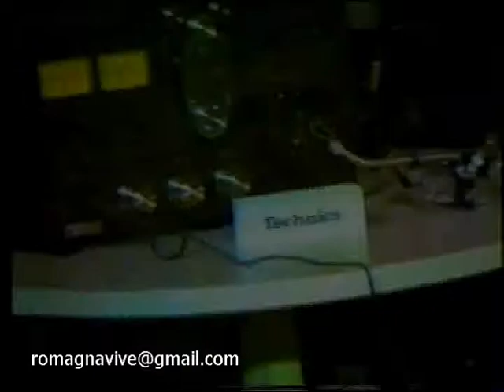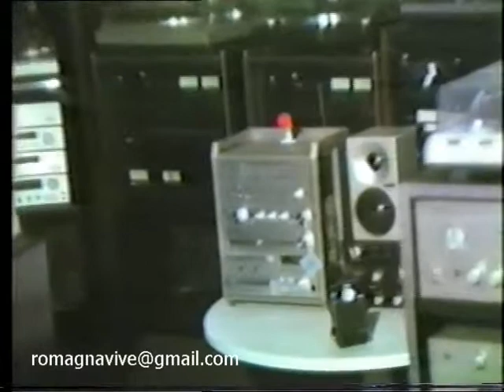Pio Trebbi esegue YOU GOT WISE (promo per la ditta Mirri hi-fi elettrodomestici) 1980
Pio Trebbi romagnolo di  Santarcangelo di Romagna (RN)
qui in questo vecchio video pubblicitario del 1980
eseguiva YOU GOT WISE
un promo per la ditta  Mirri hi-fi elettrodomestici di Cesena.
Al termine del brano entra in campo anche il titolare del negozio di C.so Cavour
mio padre, Italo.